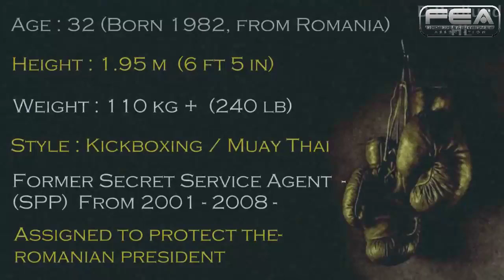Special guest of KOK WORLD GP 2014 in Chisinau - Daniel Ghita